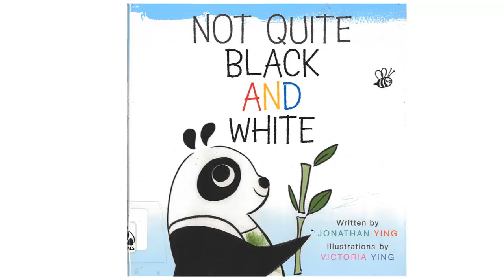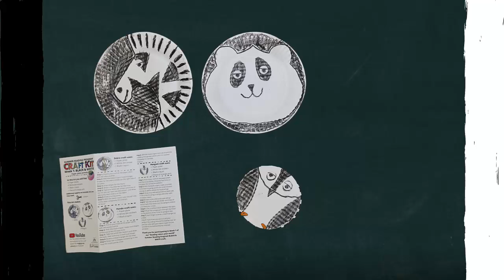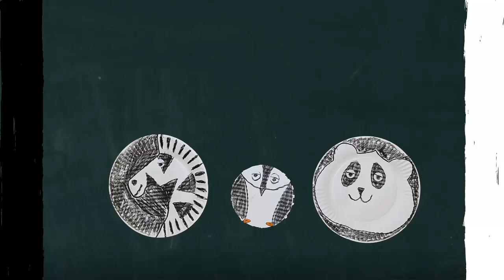El Cerrito & Highgrove Library Summer Reading Storytime: Not quite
Hello Friends!

This week's Online Summer Reading Storytime: Week 1 Black and White , Miss Alicia will be reading "Not Quite Black and White" by Jonnathan and Victoria Ying

Register for Online Summer Reading Program at
srp.rivlib.net

To check out more awesome books, please visit El Cerrito Library

The El Cerrito Branch Library is part of the Riverside County Library System: http:/